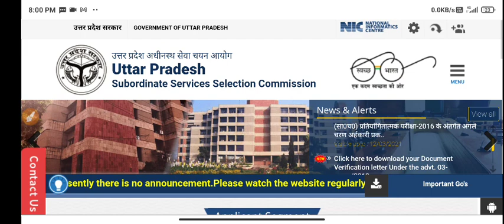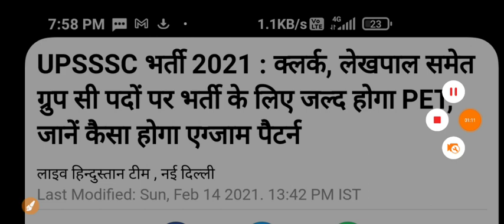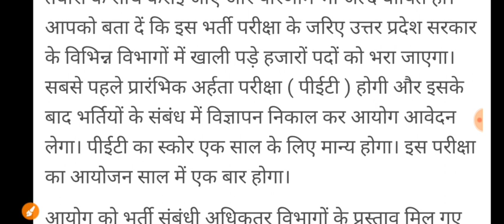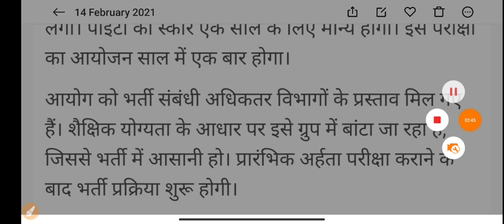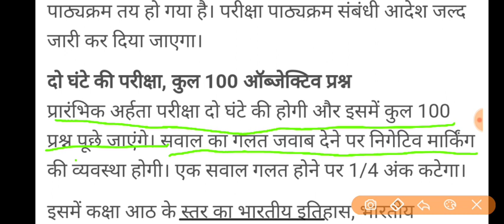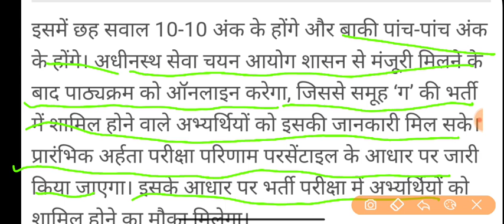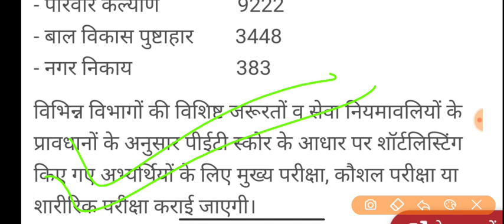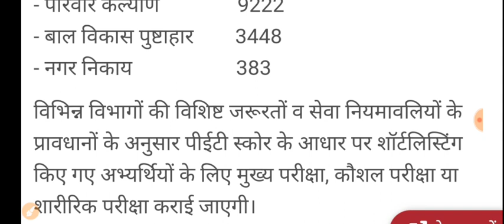UPSSSC PET के लिए आनलाइन आवेदन इसी सप्ताह सेUPSSSC ने जारी किया विज्ञापन ने PET का सिलेबस जारी किया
PET की तैयारी के लिए हमारे टेलीग्राम चैनल को अभी ज्वाइन करें